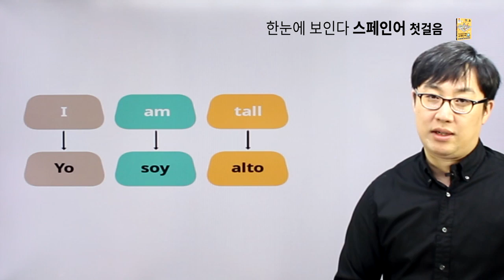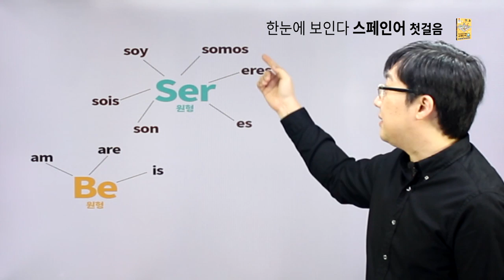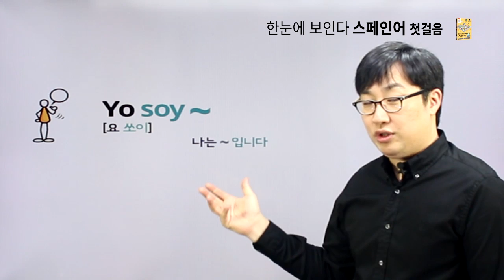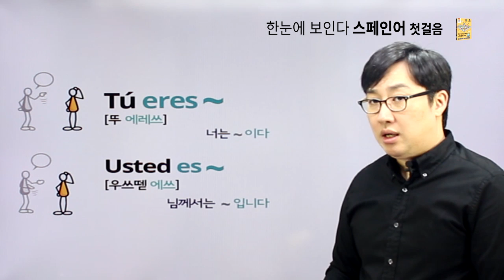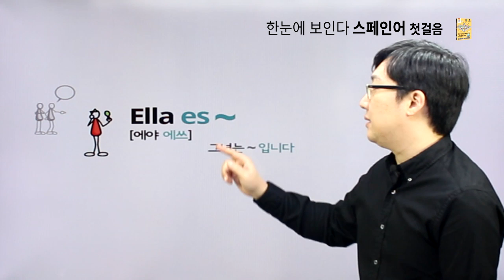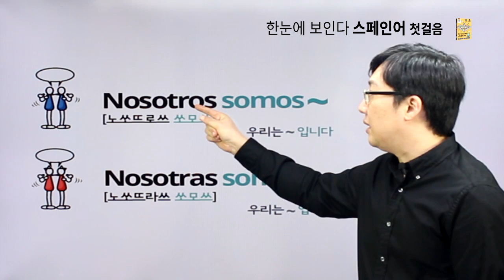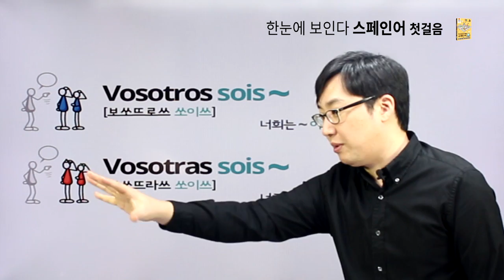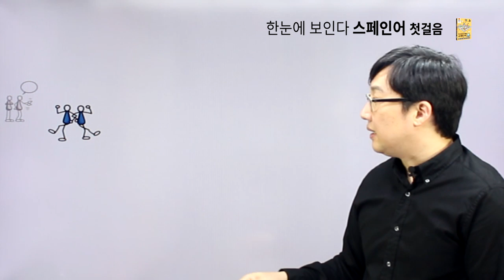한눈에 보인다 - 스페인어 첫걸음 [chapter01.스페인어는 세 토막]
동영상 강의 1강